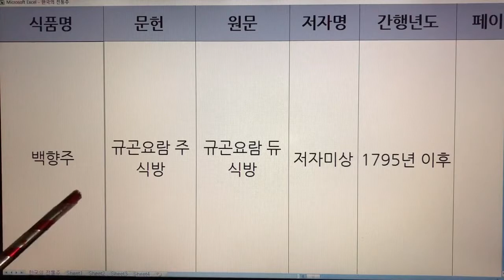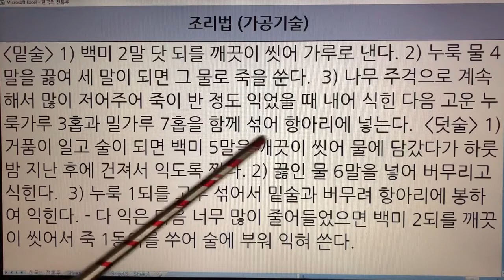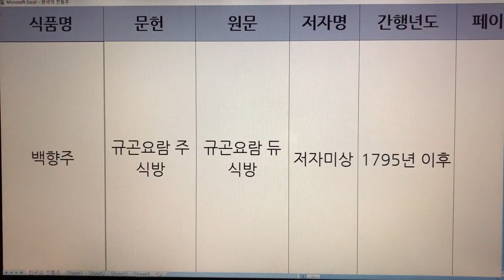한국 전통주(Korean Alcoholic Drinks) 51. 백향주 - 규곤요람주식방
1. 전통술 커버이미지 : Korea Traditional liquor로 표시함.
  2. 이미 묶음 영상으로 올렸던 전통술 제목에는 Korea Traditional Sake로 표기함.
  3. 이번에 올리는 각각의 전통술에 대해서는 Korean Alcoholic Drinks로 표기합니다. 범위가 더 넓은 의미로 한국 알콜음료로 적용했습니다.

- 7인치 이상의 태블릿, 노트북, PC 모니터에서 시청하시길 추천드립니다.